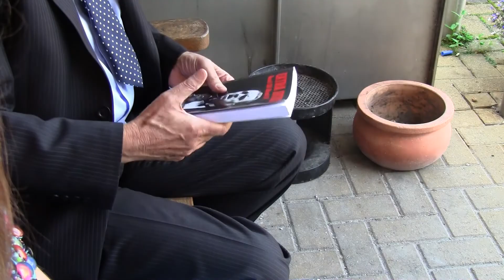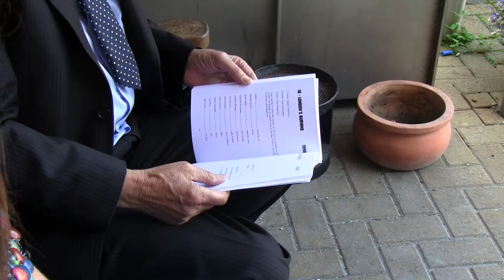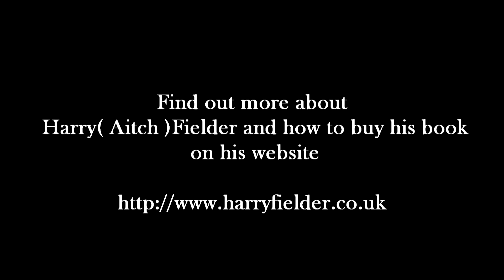HARRY( AITCH ) FIELDER INTERVIEW HD